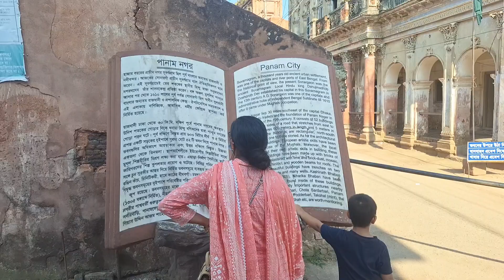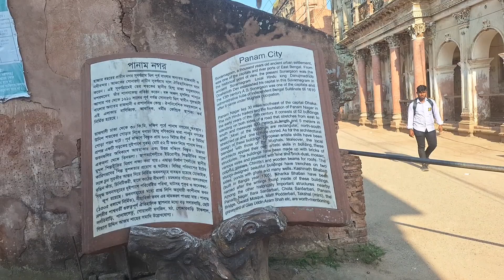যে শহর হারিয়ে গিয়েছে অনেক বছর আগে || সোনারগাঁও পানাম সিটি,,পানাম নগর Panam City" Panam Nagar tour!